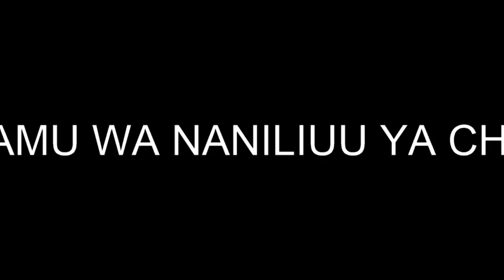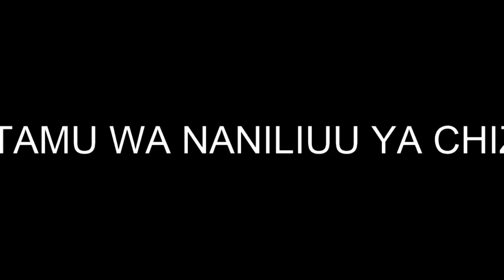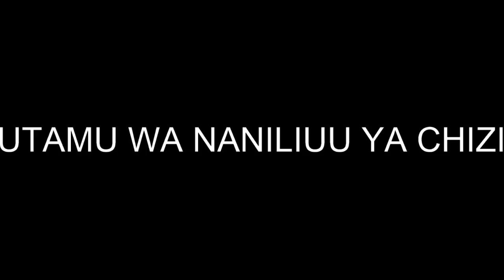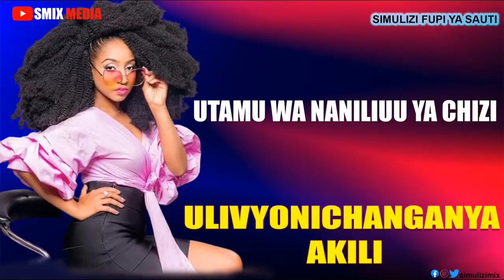ULIVYONICHANGANYA AKILI MIMI UTAMU WA NANILIU YA CHIZI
Baba hataki niolewe na maskini alieleta barua anioe.. Anasubiri aje tajiri ndio aniozeshe.. sasa mimi ni mzima wa afya ya uanamke.. Nina hamu zangu.. mtaani kwetu kuna chizi.. Nikaenda zangu geto kwa chizi nikamalize hamu zangu.. Nilichokutana nacho huko mmmmmhhh.. Sikiliza kama bado we mtoto marufuku kusikiliza hii.